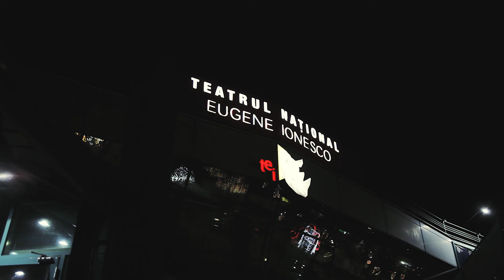IMPRESII. PETER PAN - UN SPECTACOL PENTRU TOATE VÂRSTELE.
PETER PAN după J.M.Barrie.
Regia: Sergiu CHIRIAC